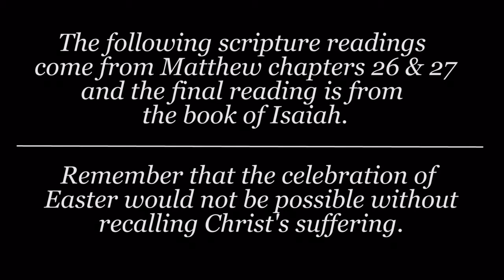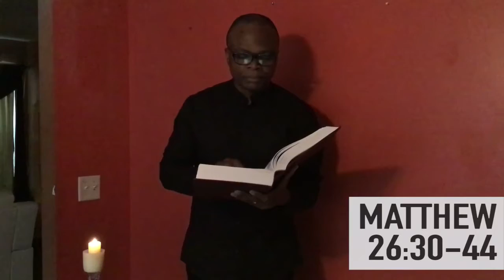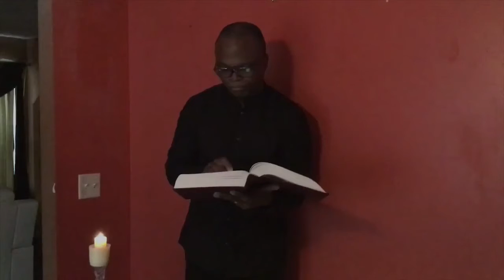Good Friday Tenebrae Service- Snellville UMC